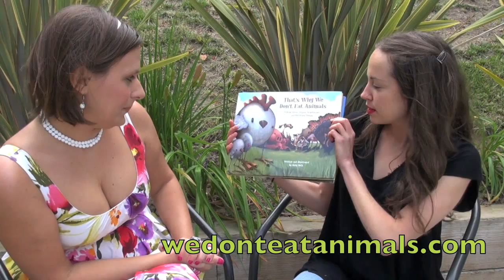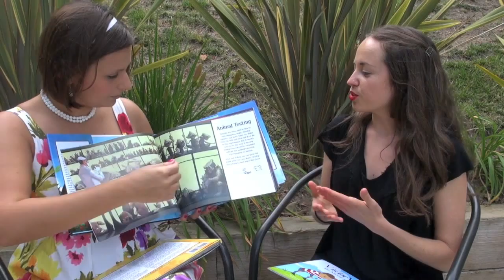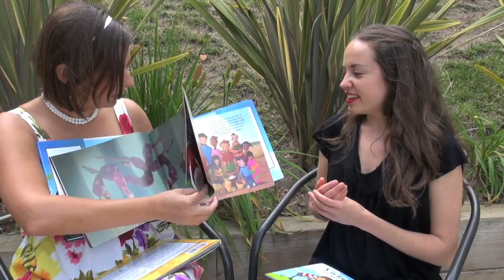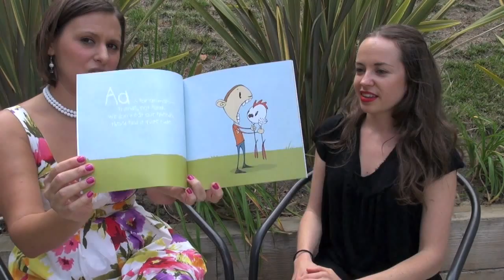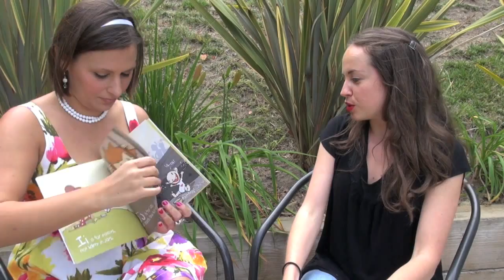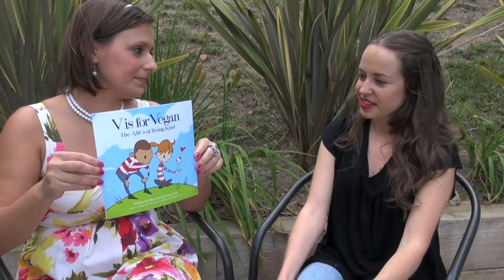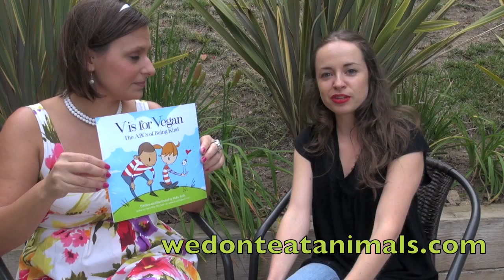Leigh-Chantelle interviews Childrens' Author and Illustrator Ruby Roth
Leigh-Chantelle interviews Ruby Roth
May 16, 2013 in Los Angeles, CA, USA

Ruby explains the process for creating her books, why people allow their children to be willfully ignorant and speaks about her new release "V is for Vegan."